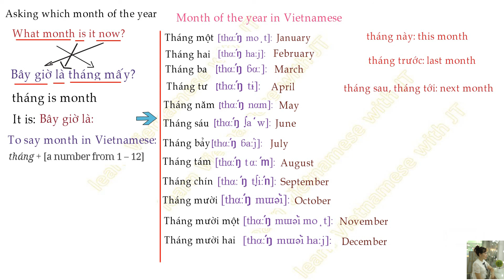learn_Vietnamese Saying Month in Vietnamese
Tháng một (1) [thα:́ŋ  moͺt]: January
Tháng hai (2)  [thα:́ŋ  haːj]: February
Tháng ba (3) [thα:́ŋ  ɓα:]: March
Tháng tư (4) [thα:́ŋ  tɨ]: April
Tháng năm (5) [thα:́ŋ  nαm]: May
Tháng sáu (6) [thα:́ŋ  ∫aʹw]: June
Tháng bảy (7) [thα:́ŋ  ɓaː̓j]: July
Tháng tám (8) [thα:́ŋ  t α: ́m]: August
Tháng chín (9) [thα: ́ŋ  t∫i:́n]: September
Tháng mười (10) [thα:́ŋ  mɯə̀i]: October
Tháng mười một (11) [thα:́ŋ  mɯə̀i moͺt]: November
Tháng mười hai (12) [thα:́ŋ  mɯə̀i haːj]: December